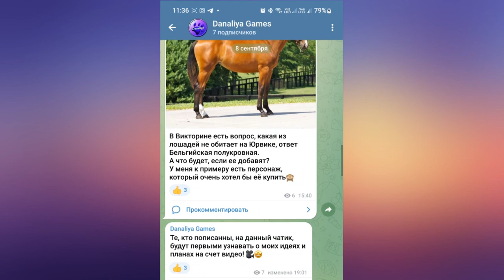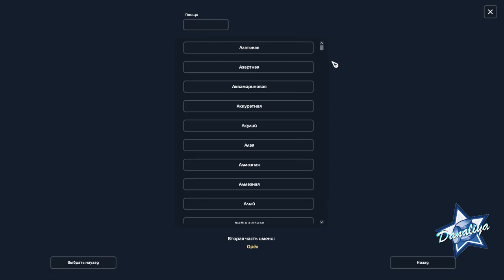Покупка Лошади Подписчику. |Star Stable Online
Лошадь вернулась домой? (комментарий)